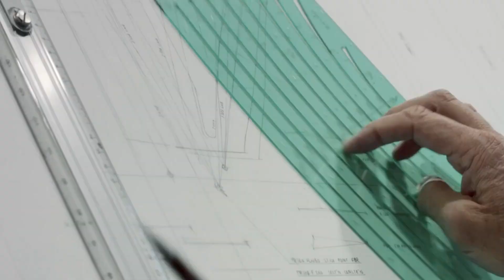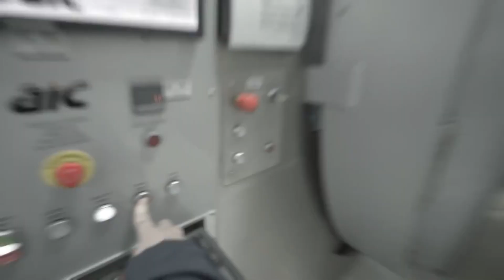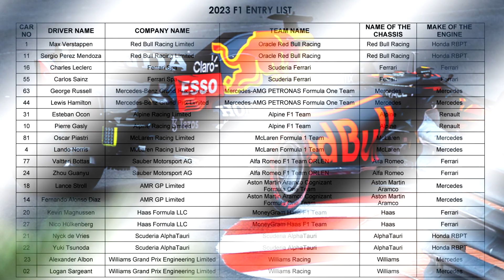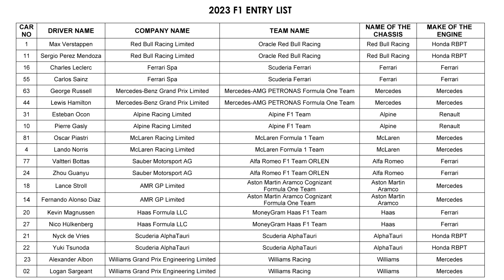💣¡BOOM! MICK FICHA por MERCEDES en 2023 y HONDA REGRESA OFICIALMENTE 🔥 | FORD - RB ¿HUMO o REALIDAD?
NOTICIAS F1

*Nota: Envíos sujetos a políticas del Pais de Origen.

Para pedidos superiores a 49 €, Obsequiar 1 Camisetas（F1）
Para pedidos superiores a 89 €, Obsequiar 2 Camisetas（F1） , Envío Gratis
Para pedidos superiores a 149 €, Obsequiar 3 Camisetas（F1） , Envío Gratis
Para pedidos superiores a 209 €, Obsequiar 5 Camisetas（F1） , Envío Gratis

1.Camisetas Gratis: comente en la pantalla de pago